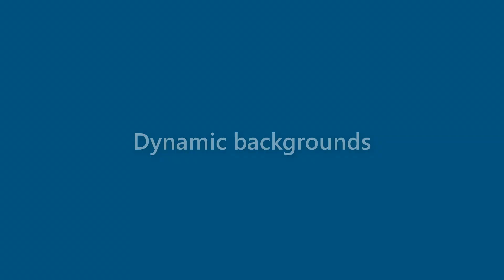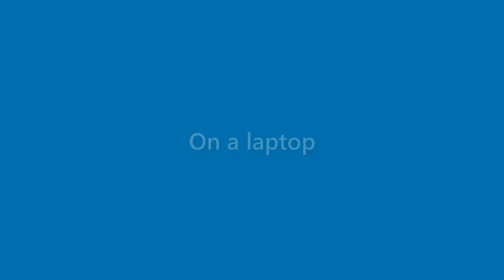Jase Wagner - appearance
Name Look - Jase Wagner - appearance. In this video we present "Jase Wagner" name look and feel in various scenarios.
This video will cover:
How does "Jase Wagner" look as a personal letterhead?
How does "Jase Wagner" look on a business card?
How does "Jase Wagner" look on a computer/laptop screen?
How does "Jase Wagner" look with different background colors?
How does "Jase Wagner" look with various fonts?